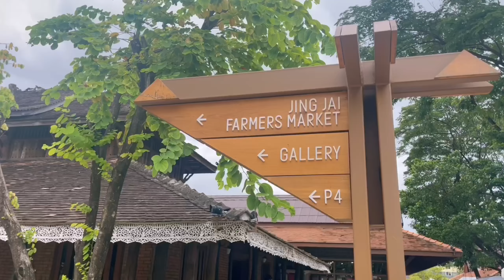チェンマイのJJ 😳 ジンジャイマーケット ไปเที่ยวจริงใจมาร์เก็ตกัน 🫰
✿タイ語のレッスンに興味のある方は以下からご連絡ください！
✿ เรียนภาษาญี่ปุ่นกับอาคาริ กิ๊กเซนเซ จีนเซนเซ ▼・ᴥ・▼
✰楽しく学べるタイ語レッスン
✰日本語が堪能なタイ人教師
✰お手頃なレッスン料

✿ เรียนภาษาญี่ปุ่นกับ Akari class & Nikoniko-Jeensensei!
คอนเซ็ปต์ เรียนสนุก เข้าใจง่าย ใช้งานได้จริง
✿ คอร์สสอนภาษาญี่ปุ่นให้ชาวไทย ราคาสบายๆ ✰
ONLINE เรียนสด สอนสด ไม่ใช่เทป :)
✿ Kik sensei : เรียนและทำงานที่ญี่ปุ่น ปัจจุบันอยู่เชียงใหม่เป็นครูประจำที่ Akari
✿ Jeen sensei : แลกเปลี่ยนป.ตรี-โท ที่ญี่ปุ่น ปัจจุบันอยู่เกียวโตทำงานที่มหาลัยในญี่ปุ่น

ติตต่อได้ตามช่องทางข้างล่างนะคะ
SNS :